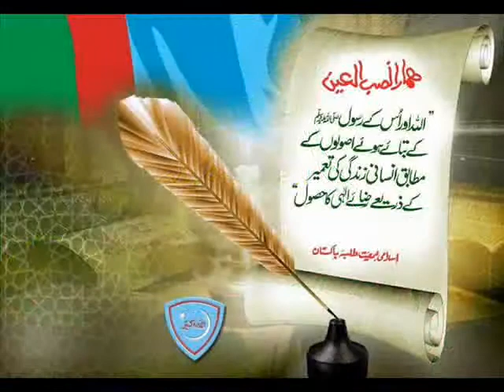Ijtama-e-Aam Ad Islami Jamiat Talaba by Sahiwal Jamiat